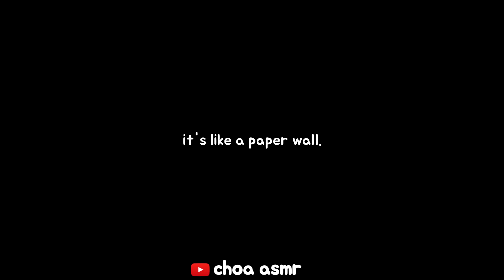*FAIL* BLACK&WHITE FOOD ASMR EDIBLE TOBACCO PIPE, EDIBLE CIGARETTE, CAKE, MACARON ASMR NO TALKING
Hi guys !
It's black&white food ASMR
xx